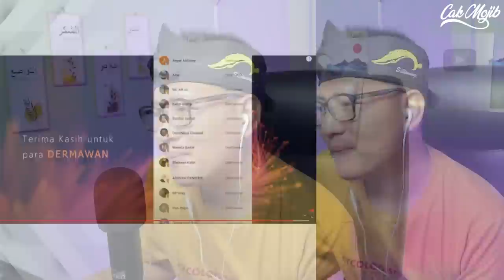💥WOOW⁉️ CULTURE SHOCK DENGAN SIFAT ORANG MALAYSIA DI MELAKA⁉️SAMPAI BEGINI MEREKA⁉️🇮🇩❤️🇲🇾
GAES BANTU SUPPORT CHANNEL KITA :

+ @CAKMOJIB TV
+ @KEBUN CAKMOJIB